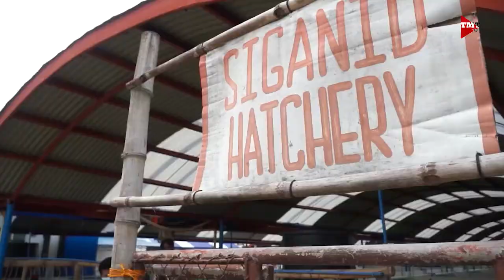Lychee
Pagtatanim ng lychee. Alamin po natin mula kay Mr. Jong Flores, ng Brua Flores Ecofarm & Resort Club.